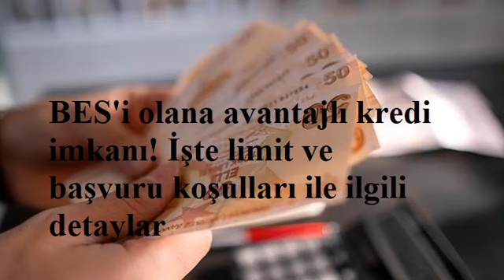BES'i olana avantajlı kredi imkanı! İşte limit ve başvuru koşulları ile ilgili detaylar